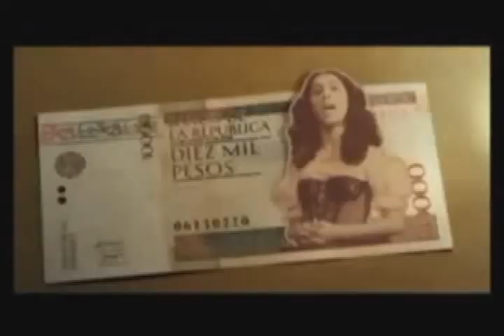RTV NOTICIAS EMISION DEL 29 DE AGOSTO DEL 2018